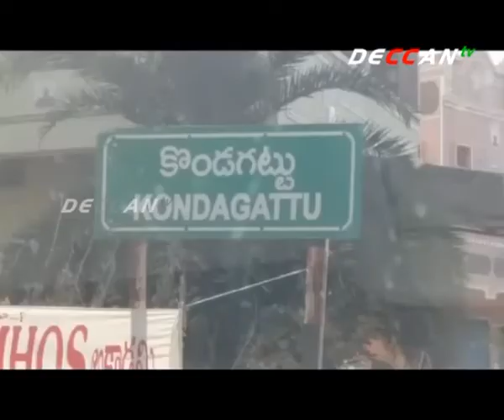Police Conducts Cordon Search In Kondagattu | Jagithyal | DECCAN TV